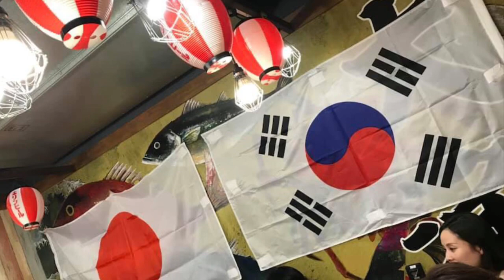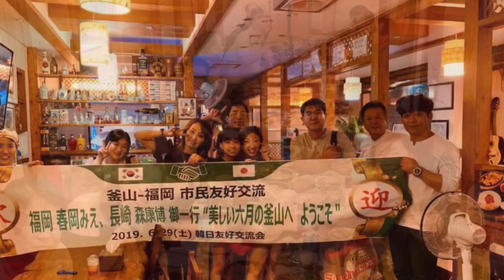2019年 일한 문화 경제 포럼 日韓文化経済フォーラムイベントアルバムから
日韓文化経済フォーラム日本支部は、日韓友好を願い韓国との架け橋として
いろいろな活動しております。
日本支部のメンバー同士もとてもアットホームです。